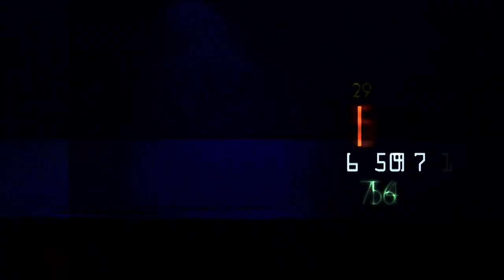Bendika: "Divu litru motoru esam pārvērtuši par trīslitrīgu!"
Latvijas labākā biatoniste Baiba Bendika pēc 14 dienu pašizolācijas atsākusi pilnvērtīgus treniņus.